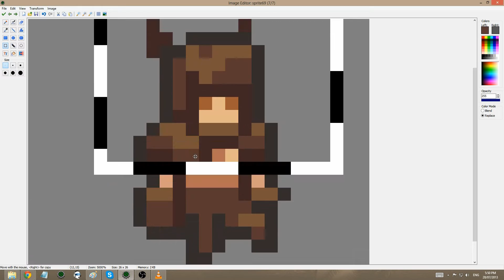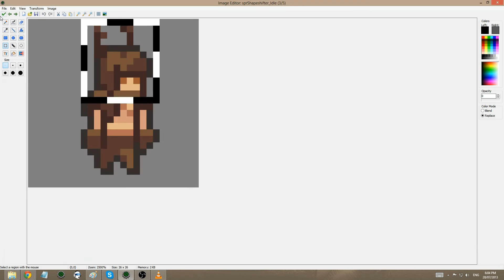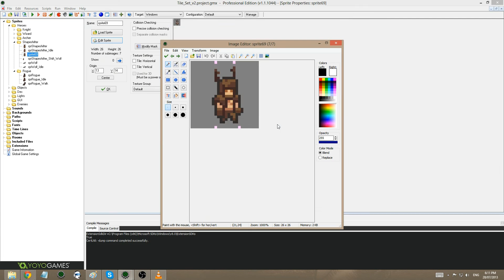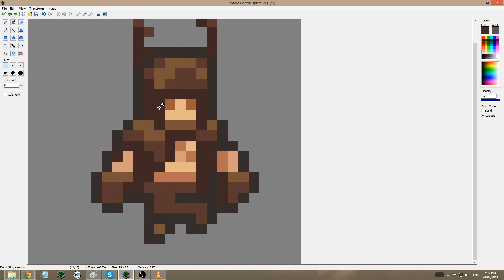Dungeon Core - Time Lapse Shifter Walk Cycle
Time lapse of me animating the Shapeshifter's walk cycle for Dungeon Core.